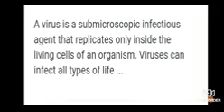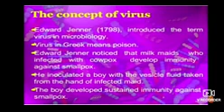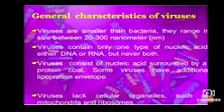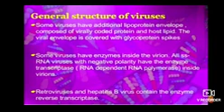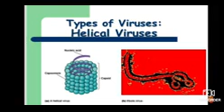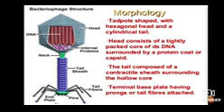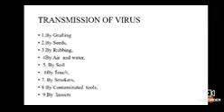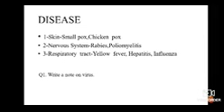Dr. Mridula chaturvedi